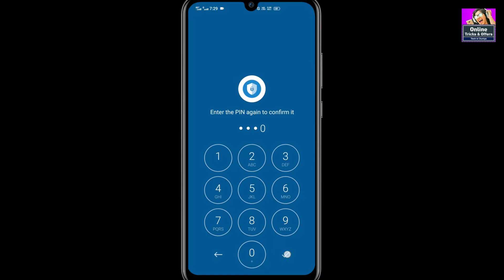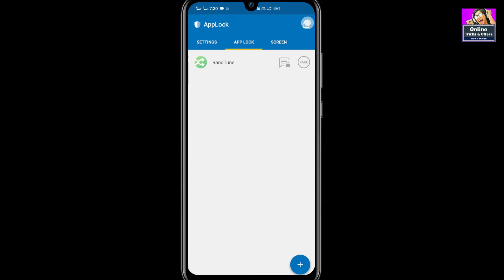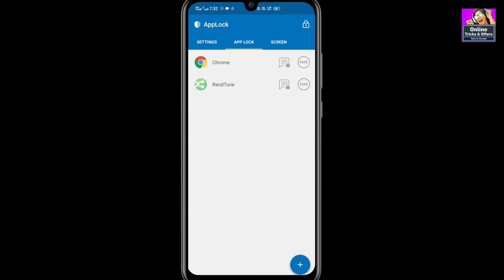best app lock app for android 2021 🔥 || Top App Locker for android Mobile users 2021..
𝗤𝗨𝗘𝗥𝗜𝗘𝗦 𝗦𝗢𝗟𝗩𝗘𝗗

ABOUT

1- Filmora (on pc)
2- kineMaster (on mobile)

1- PixeLab
2- PicsArt
3- Snapseed